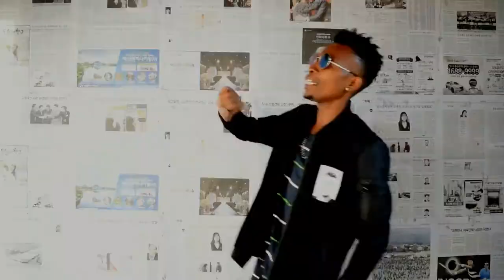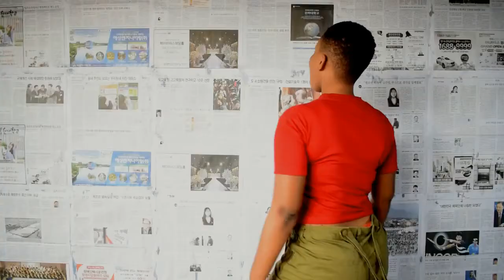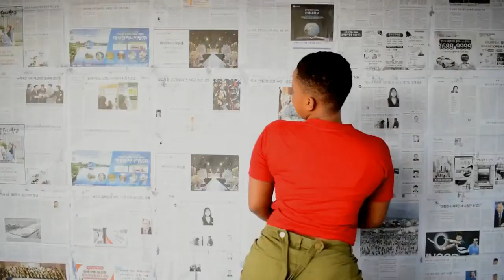Salute Junior - Pahala Hapa (Officall Video)